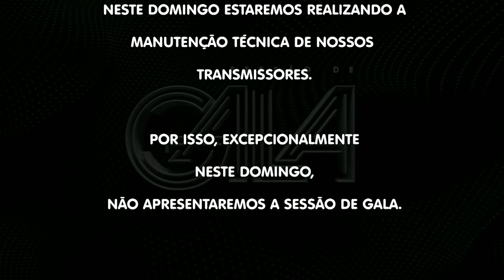Resumo - Manutenção Mensal EPTV Campinas [14/01/2018]